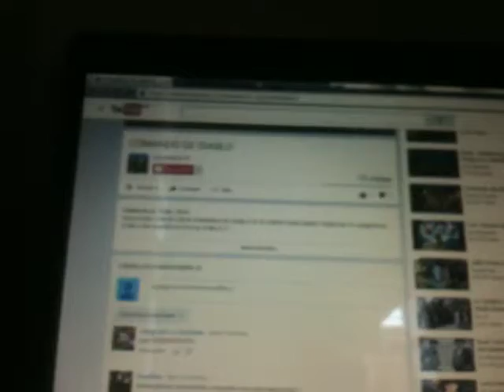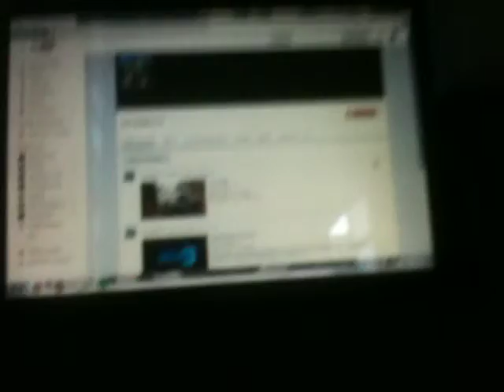ayuden a este amigo a tenr subs